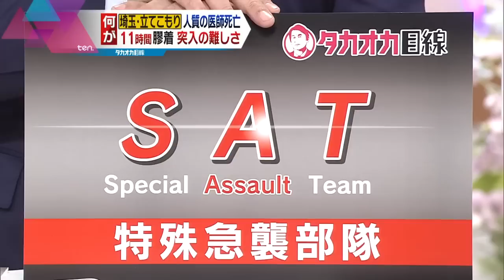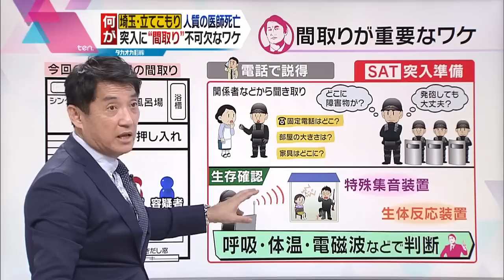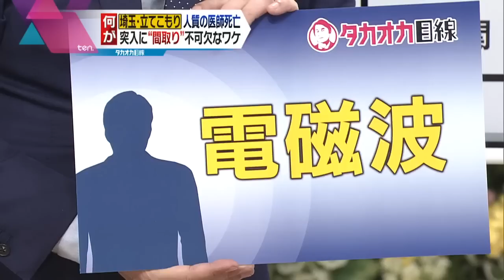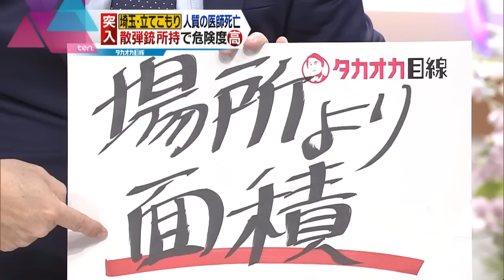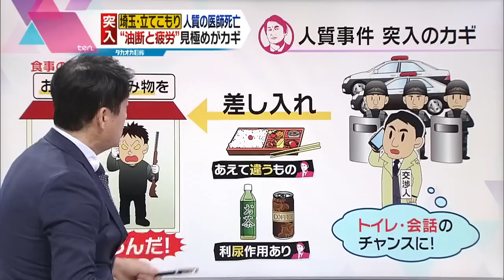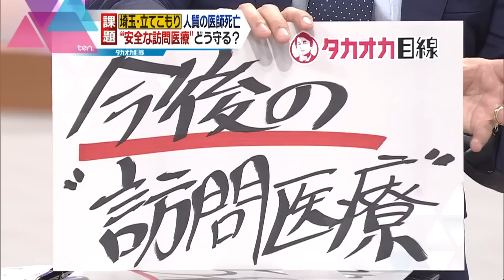【事件の裏側】埼玉立てこもり犯が医師を殺害 突入までの「11時間」厳しい状況下で警察が行っていたこととは？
1月27日、埼玉県ふじみ野市で男が住宅に立てこもり、人質にされた男性医師が散弾銃で撃たれ死亡する事件が発生した。犠牲となったのは、逮捕された渡辺宏容疑者の母親の担当医。在宅治療を受けていた母親が亡くなった際に、「母親の心臓マッサージをして欲しい」という渡辺容疑者の申し出を断ったことから、トラブルになったとみられている。その後、事態は立てこもり事件に発展。約11時間後に警察が突入し、渡辺容疑者を緊急逮捕した。この「11時間」の間、警察は何をしていたのか？他の人質事件と何が違ったのか？そして、岐路に立つ訪問看護の課題は…？徹底解説します。